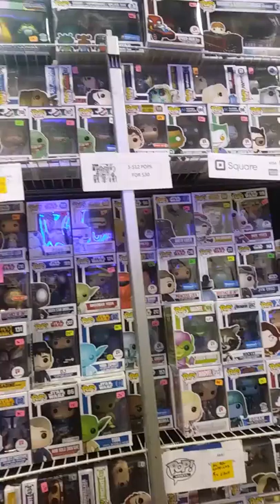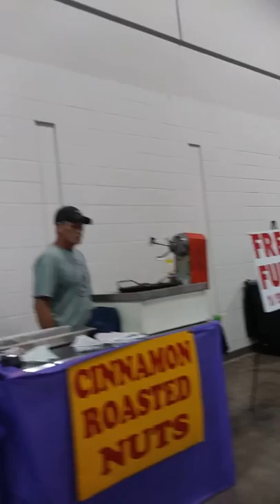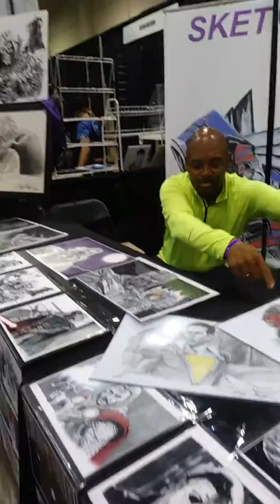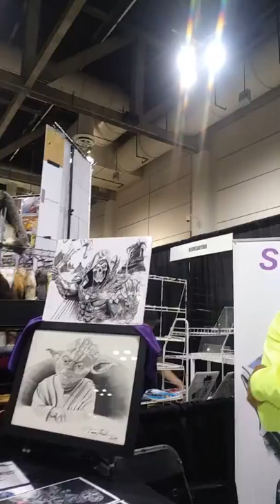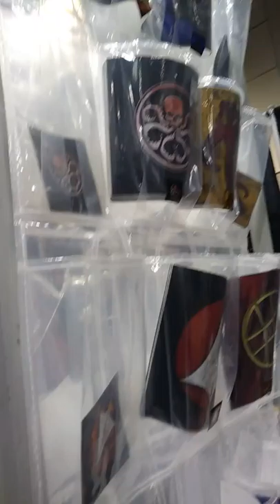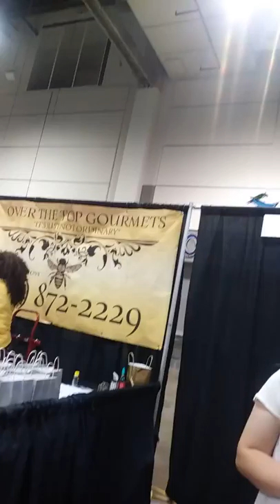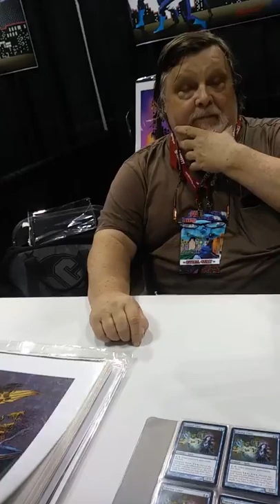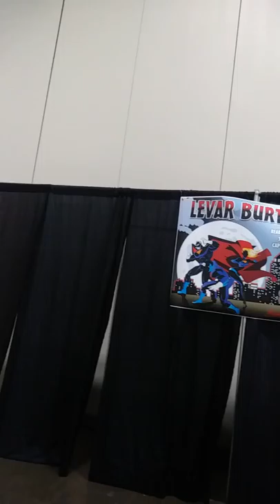Geekd Con Shreveport Convention Center WalkAbout Raw Footage part 2 of 3